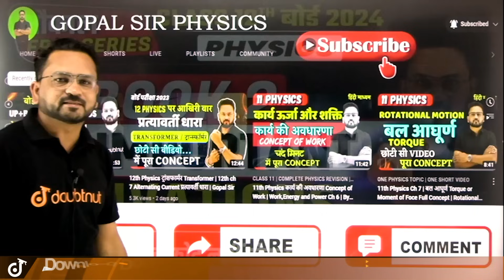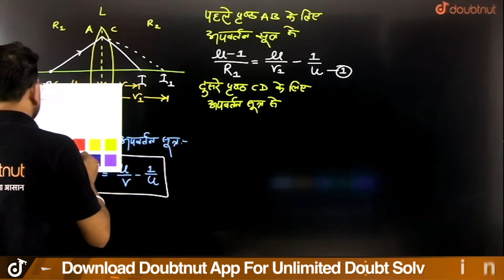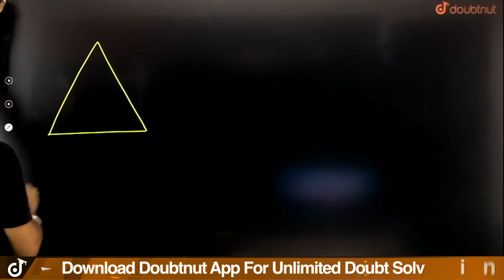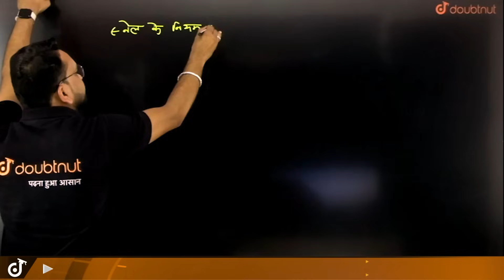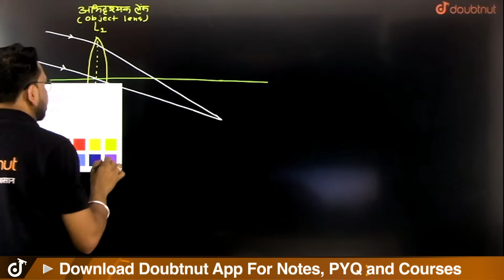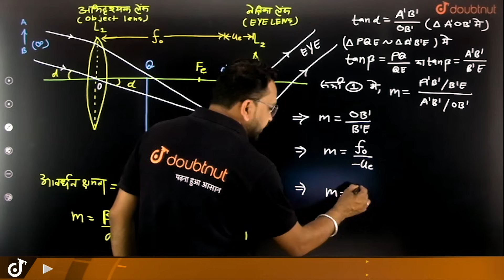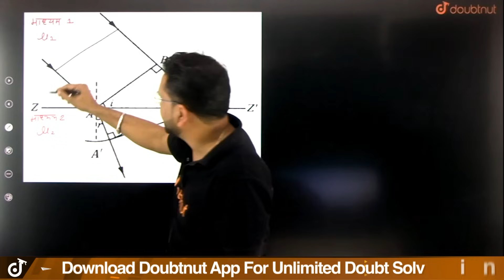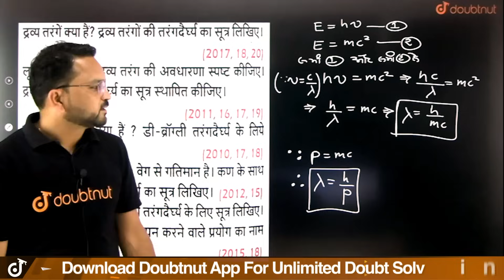Class 12 Board 2024 | Physics All Important Derivations - Book 2 | भौतिकी के सारे VVI Derivations 🔥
Class 12 Board 2024 | Physics All Important Derivations - Book 2 | भौतिकी के सारे व्यंजक in One Shot🔥| By Gopal Sir

class 12 physics all derivations in one shot 2024,
class 12 physics all derivations list,
class 12 physics all derivations in one video,
derivations of physics,
derivations of physics class 12,
12th physics derivations in hindi,